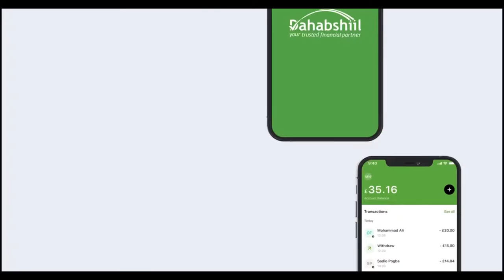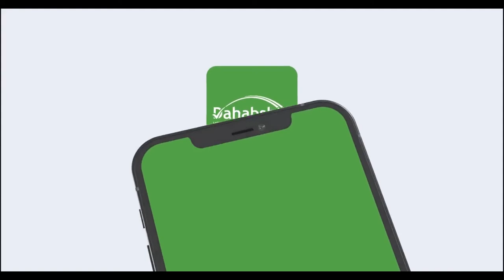"Taliyaha Ciidanka Qaranka waxaan leeyahay Dalku dab rid uma baahna..." Xildhibaan Guruuje.